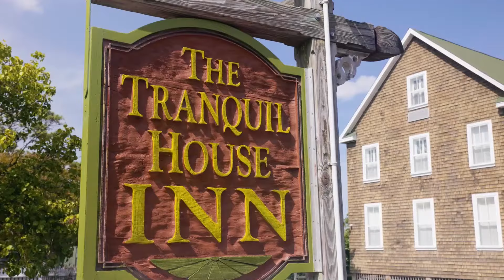The Tranquil House Inn • Manteo, NC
Welcome to the greatest little corner on the Outer Banks! Located directly across from the famed Roanoke Island, The Tranquil House Inn rests perfectly along downtown Manteo, North Carolina. Experience a spectacular view of the marina and island as you relax in pure bliss. With 25 comfortable and clean rooms to choose from and the fantastic 1587 lounge for cocktails and tapas, we invite you to check out our fantastic retreat!